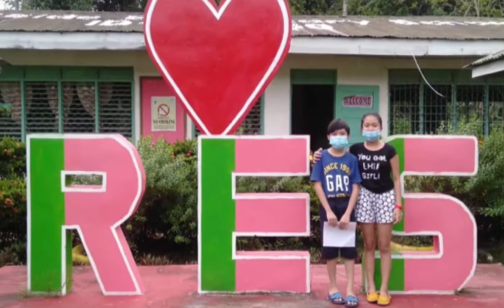PERFORMANCE TASK STORYTELLING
Storytelling about my bestfriend’s birthday.